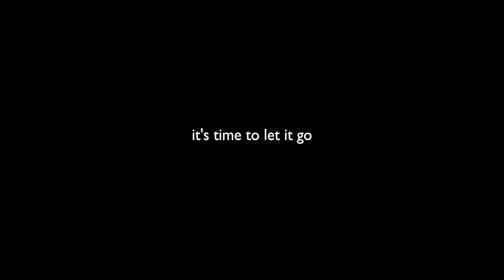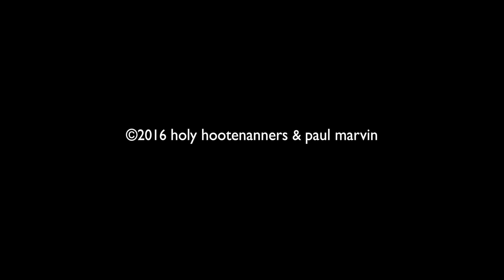It's Time To Let It Go - Holy Hootenanners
It's Time to Let It Go